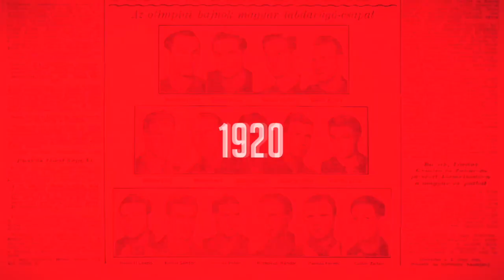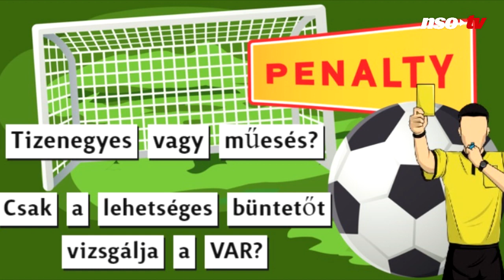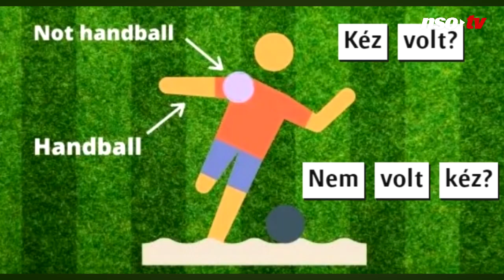Hanacsek Attila: Jó-e a VAR vagy sem? Egy válasz nem születhet, hogy rossz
Hanacsek Attila maga is kételkedett a VAR nevezetésekor annak gyakorlatban való alkalmazásáról, azonban a tényadatok ismeretében ma már azt mondja, a rendszer bevált és jól működik. A játékvezetői bizottság elnöke arra is vállalkozott, hogy végigvegyünk néhány olyan esetet, amelyben a VAR-vizsgálat szükséges.